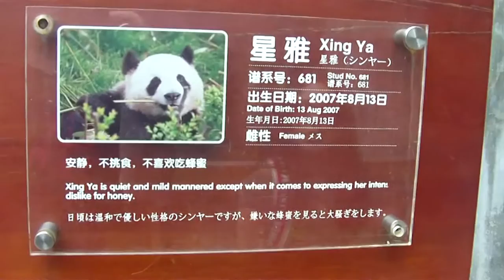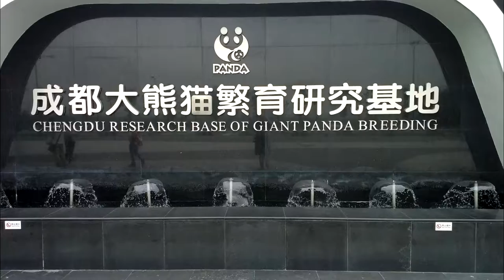Chengdu Panda Zoo China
Chengdu Panda Zoo China. Chengdu Research Base of Giant Panda Breeding - Chengdu Panda Base. Located in Chengdu, Sichuan, China... the panda zoo is the worl'd capital when it comes to pandas. Yep, they have baby pandas and red pandas too. Wanting to travel to China? this is a must see activity if you go to the noise city of Chengdu.

Chengdu Panda Base was founded in 1987. It started with 6 giant pandas that were rescued from the wild. By 2008, it had 124 panda births, and the captive panda population has grown to 83.
Its stated goal is to "be a world-class research facility, conservation education center, and international educational tourism destination."